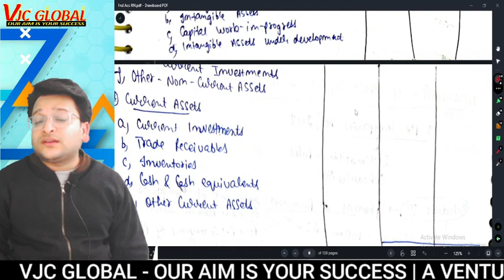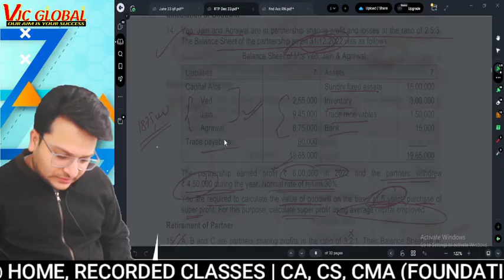CA Foundation Accounts | रणनीति Batch | Dec 2023 | Shares Balance Sheet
Follow us on:
👉 Instagram: I'm on Instagram as @ca_varunjain. Install the app to follow my photos and videos.

FACE TO FACE/LIVE@HOME/RECORDED LECTURES AVAILABLE

VJC GLOBAL
Visit us at: ED 36C 3rd Floor Pitampura Delhi 34

Mr. Varun Jain is a fellow member of the Institute of Chartered Accountants of India. He is also a first-class commerce graduate from Delhi University. He is an alumni member of Keshav Mahavidyalya College of Delhi University, he is also an alumni member of Darbari Lal DAV Model School, Pitampura Delhi. He is taught more than 5000 students across India during his vast experience of 10 years. His core areas are Accounting, Auditing and Financial Reporting. He qualified CA exam with distinction in all the practical subjects at each level in 2016 and officially engaged in professional teaching although he has been teaching students of CA-CPT/Inter and Graduation level during his student life also. He is famous among students due to his interactive style of teaching and relating the subject with real life examples.
Keeping in mind his area of interest in teaching, he founded VJC GLOBAL and edtech company under the guidance of his mother Mrs. Rita Jain in 2017. The objective of setting up this institution is to provide high quality education at affordable prices under the guidance highly qualified expert faculties. VJC GLOBAL is engaged in providing high quality education in the field of CA, CS, CMA (Found./Inter/Final), B.com (H/P), BBA, XIth & XIIth Commerce, Stock Market Courses.